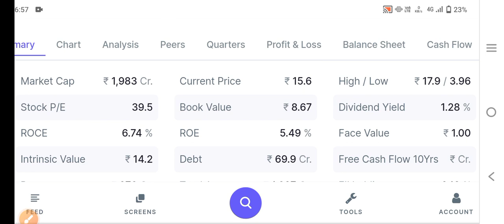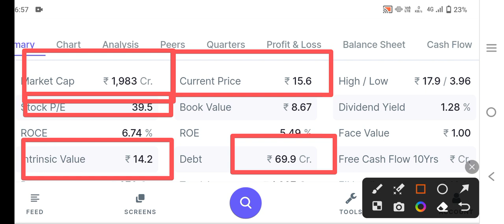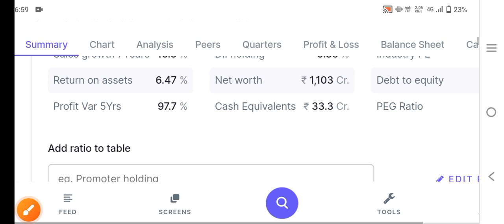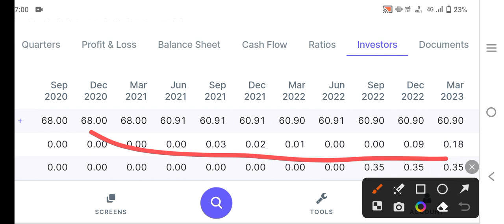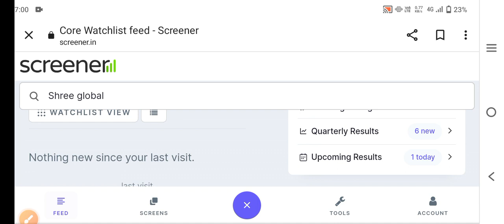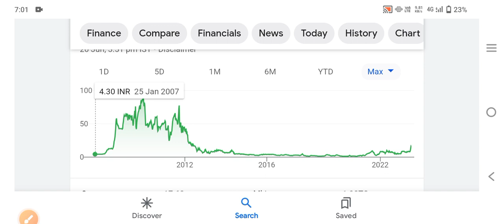15/- का strong share|5 पर बताया था 15 होगया मोका है अभी|penny share|shree global tradefin#bmos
15/- का strong share|5 पर बताया था 15 होगया मोका है अभी|penny share|shree global tradefin#bmos